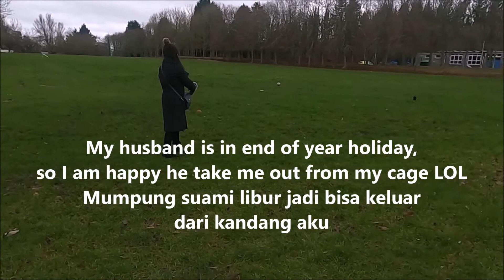JALAN SORE KOK MALAH TANYA JAWAB || NGAKAK TERUS SAMPE KERIPUT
Hi temen2 kali ini aku jalan sore sama suami sambil ngobrol eh gak taunya malah tanya jawab, jawaban dari suamiku bikin aku ngakak terus sampe keriput Hi My online friends, please visit my other playlists video the link below: